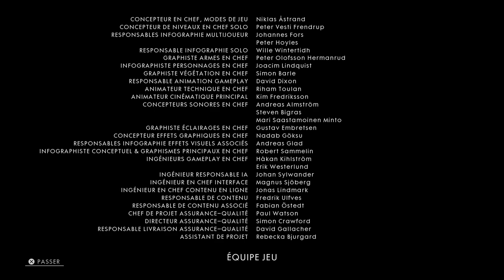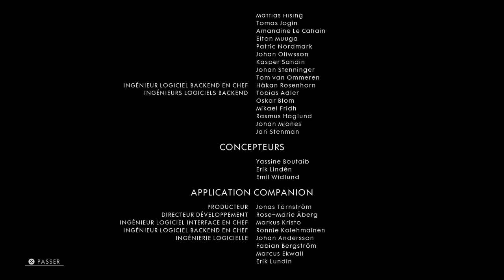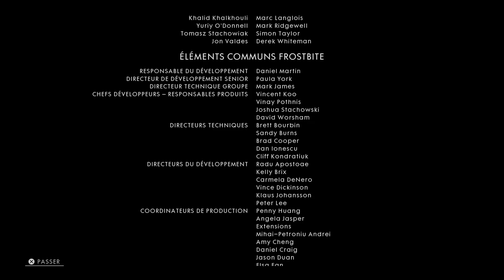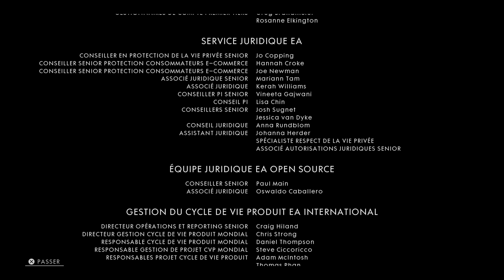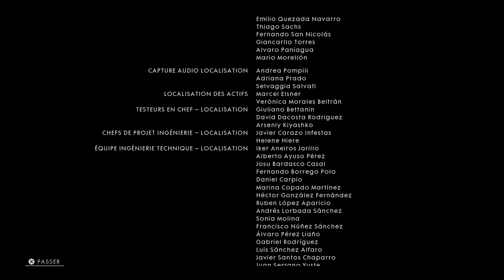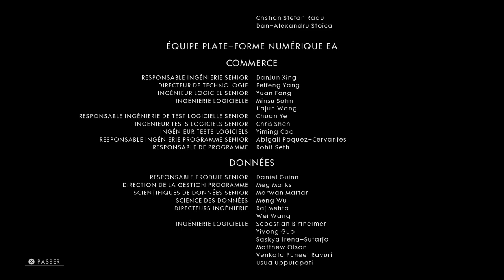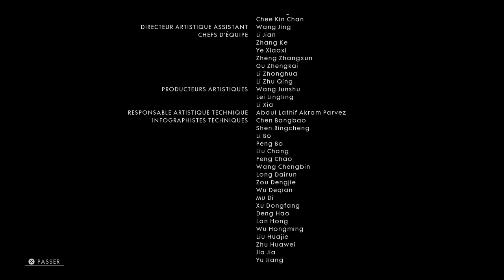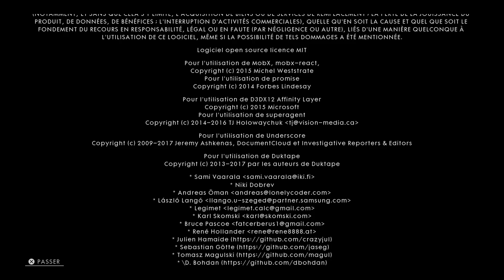Battlefield 1 - Fin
Partage la vidéo et met un commentaire pour me soutenir :)